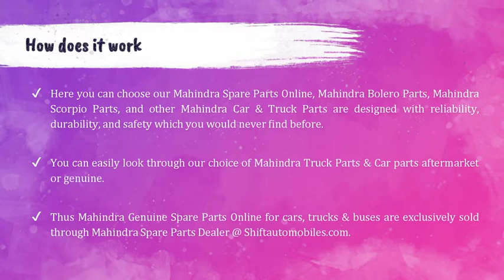Mahindra Authorized Spare Parts Dealer & Mahindra Spare Parts Online – Shiftautomobiles.com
Overview:

We are all know how important our vehicle. Because now a days all works are mostly easily finished, because of our vehicle. But we will need to concentrate spare parts for our vehicle. Sometimes it may get damaged when we are in important work. So that we need to choose careful Genuine Spare Parts like Mahindra Spare Parts which distribute complete Genuine Parts for their customers through dealers.

We at Shiftautomobiles.com One of the Mahindra Spare Parts Dealer provides you Genuine Parts & understand how buying Mahindra Spare Parts Online are better from buying it on local service centres. Only the Mahindra Genuine Parts protects our vehicle warranty and gives new look.
So we decided to bring up a new way to find the best & genuine parts completely @ affordable price range.

Why Buy Mahindra Spare Parts Online @ Shiftautomobiles?

• 100% OEM/OSM Mahindra Genuine Parts.
• No extra work like parts changing without customer knowledge.
• Best price comparatively.
• Highly Trusted & Authorized Mahindra Spare Parts Dealer.
• Well-trained workers are available.
• 100% original, no fake replacements.
• Car, Truck & Bus all Mahindra Spare Parts available.
• Our website also easy to use.
• Superior & High quality Mahindra Car Parts Online.

Here you can choose our Mahindra Spare Parts Online, Mahindra Bolero Parts, Mahindra Scorpio Parts and other Mahindra Car & Truck Parts are designed with reliability, durability, and safety which you would never find before.

You can easily look through our choice of Mahindra Truck Parts & Car parts aftermarket or genuine.

Thus Mahindra Genuine Parts for cars, trucks & bus are exclusively sold through Mahindra Spare Parts Dealer @ Shiftautomobiles.com.

Our Mahindra Parts are now in Sale:

Buy Our Mahindra Genuine Spare Parts: Maintenance Service Parts, Air Conditioning, Brake System, Car Parts, Clutch System, Electric Components, Engine, Engine Cooling System, Exhaust System, Filters, Fuel Supply System, Gaskets and sealing rings, Lighting, Interior & Comfort, Repair Kits, Sensors Relays & Control Units, Steering, Towbar Parts, Wheels, Trims, and Transmission.

Mahindra Genuine Parts: Air Box Inspection Lid, Assembly Side Cover, Auto Fuel Cock, Break Shoe set, Fuel Tank Cap Assembly, Stator, Magneto, etc.,
Mahindra Truck & Bus Parts: Lump Filter Spin On, Gasket Inspection Cover, Air Filter Cover, Inner Seal Pack of 2, Outer Seal Pack of 2, DCU Filter, All indicators, U Bolt Pack of 2 etc.,

Search Us For:

1. Mahindra Spare Parts Online.
2. Mahindra Genuine Parts.
3. Mahindra Spare Parts Dealer.
4. Mahindra Car Spare Parts in Bangalore.
5. Mahindra Truck Parts.

Conclusion:

• Shiftautomobiles One of the Mahindra’s official store and this is an e-commerce website that provides exclusive Mahindra Spare Parts and merchandise to buy.
• Get & collect all valuable information for Mahindra Genuine Spare Parts Online, dealer, locator, service centre most right here.
• We let you know always, available spare parts. Get in touch with us. @ Facebook

Address: # 21, 1st main, 2nd Cross, C.B.Gate (Opp. Dhayananha Sagar University) Near Kudlu Gate Signal, Bangalore – 560068.